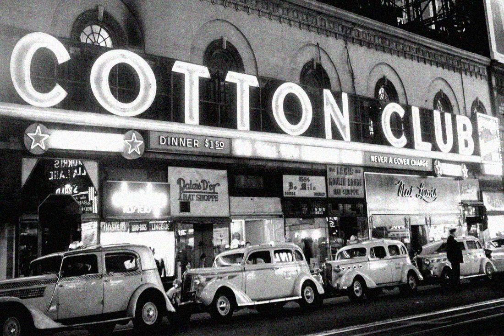Eddie Higgins Trio - Stella By Starlight